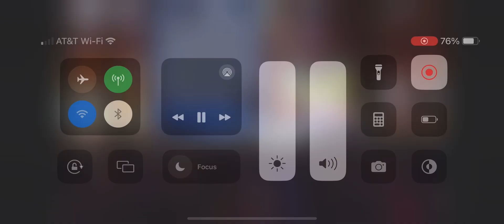Open door season